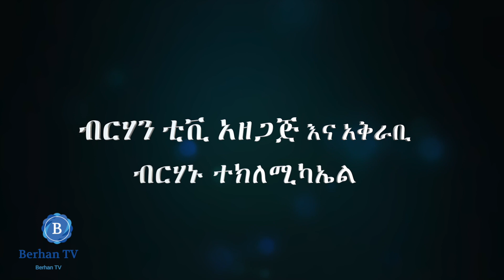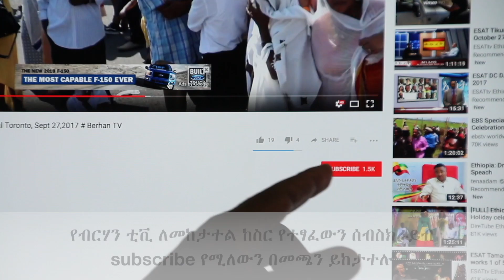Interview with Like Kahen Mesale Engda ## Berhan TV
ሊቀ ካህናት ምሳሌ እንግዳ
Berhan TV— Copyright protected